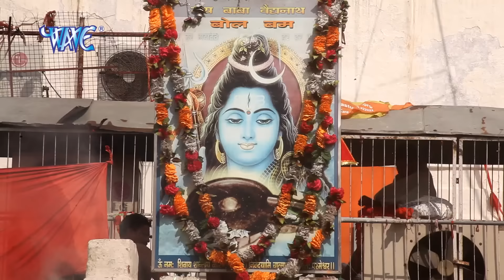Nandani Swaraj (2018) NEW काँवर भजन - Gaura Ke Dulha Gor - Superhit Bhojpuri Kanwar Song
Album :- Gaura Ke Dulha Gor
Song :- Gaura Ke Dulha Gor
Singer :-  Nandani Swaraj
Lyrics :- Manoj Matlabi
Music Director :- Avinash Jha Ghoonghru Ji

VG - 10524
Digital Managed by – Lokdhun

♫ Saavn :
♫ Hungama : "